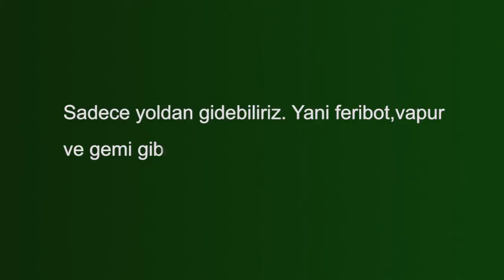Dünya'da Araba ile Gidilebilecek En Uzun Rota Nedir?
Dünya üzerinde, sadece araba ile gidilebilecek en uzun rota nedir? Bu videoda en kısa sürede Dünya üzerinde sadece araba ile gidilebilecek en uzun rotayı araştırdım.